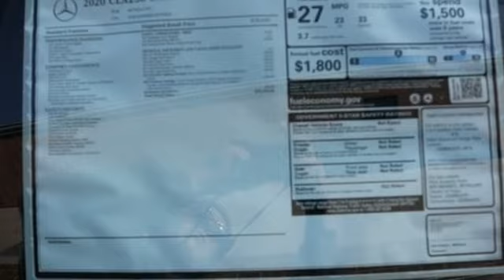New 2020 Mercedes-Benz CLA Annapolis MD Baltimore, MD QL079022 - SOLD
Year: 2020
Make: Mercedes-Benz
Model: CLA
Trim: CLA 250
Engine: 2.0L I4 Turbocharged
Transmission: 7-Speed Automatic
Color: Gray
Interior: Silk Beige
Stock #: QL079022
VIN: WDD5J4HB0LN079022

Address:
324 Sixth St